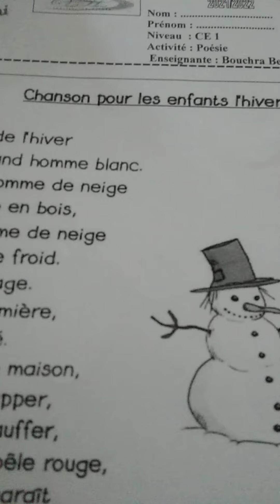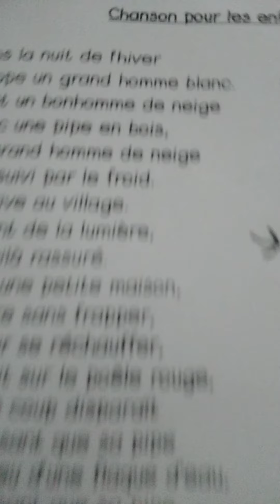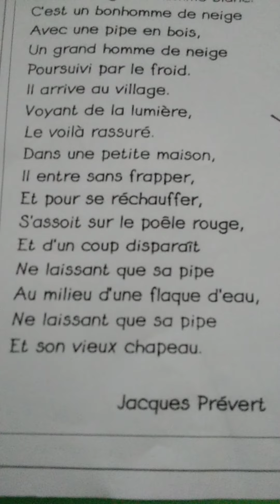Chanson pour les enfants l’hiver.